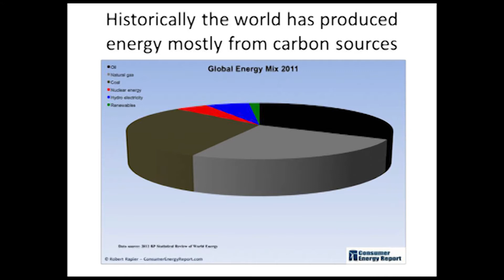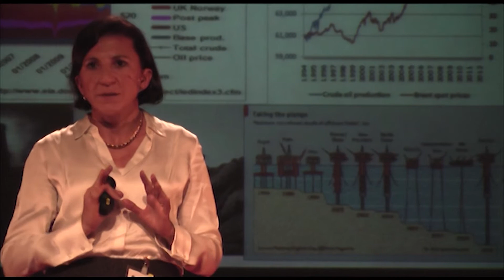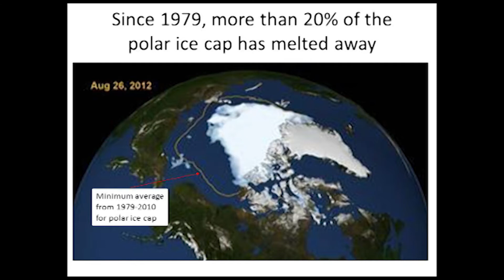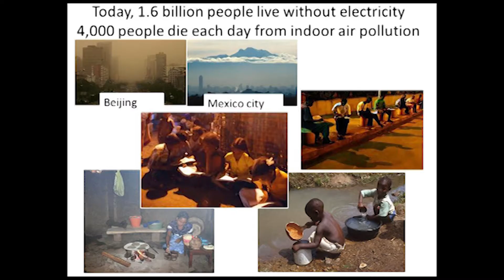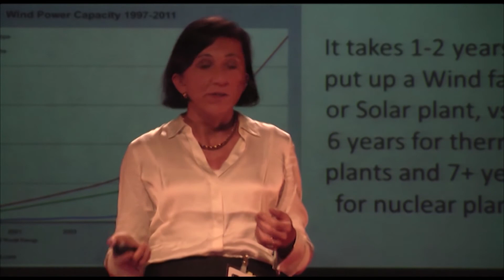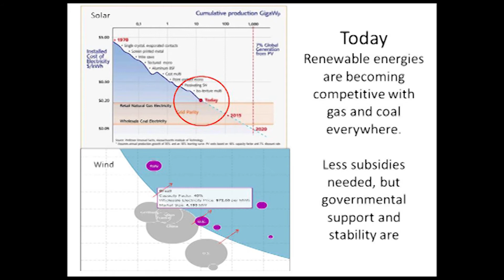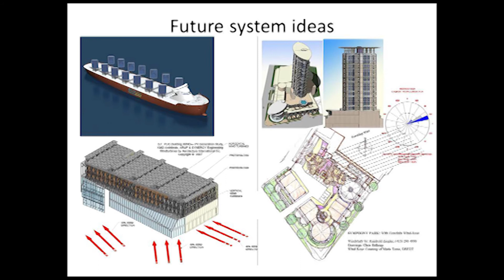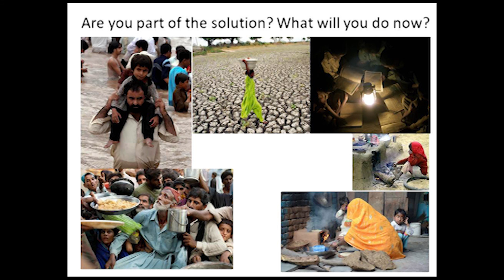Energy and the future: Laurence Mulliez at TEDxSWPS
Laurence Mulliez gives us a wake-up call about energy.  Laurence has worked for a long time in the energy industry and explores how things are going to change in the future, getting us thinking about how we charge our phones, how long we spend on Facebook, and how can children in India, for example, study at home in the evening and learn to read/write if they don't have any power?